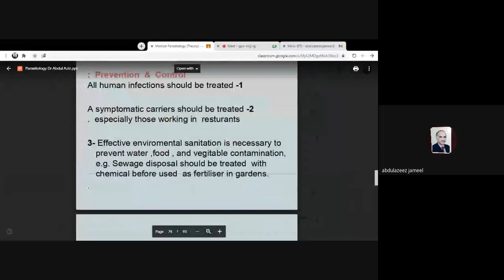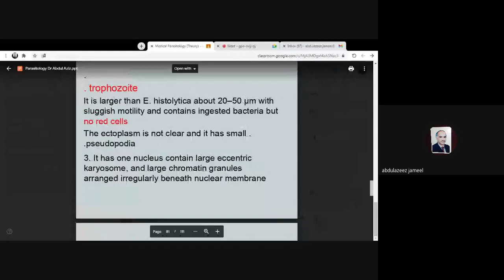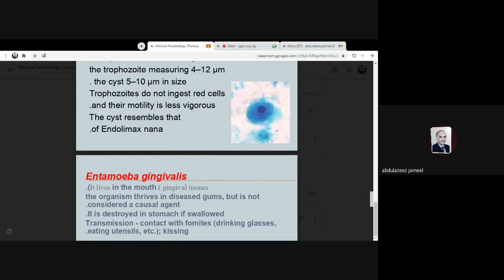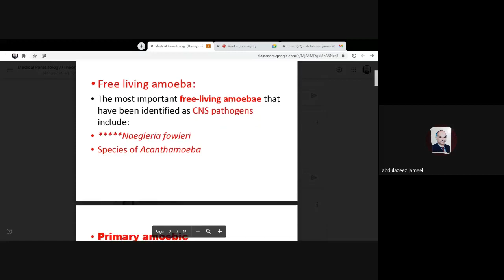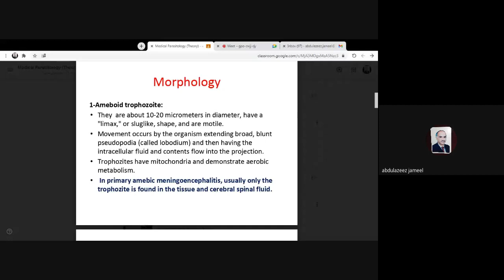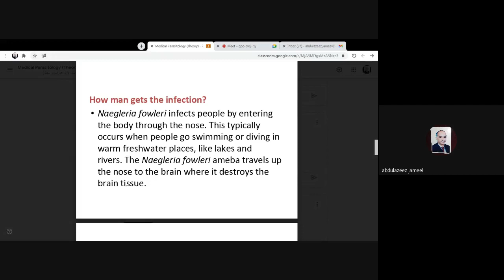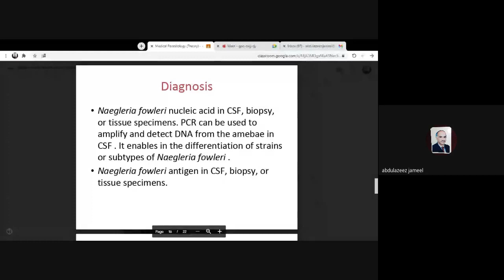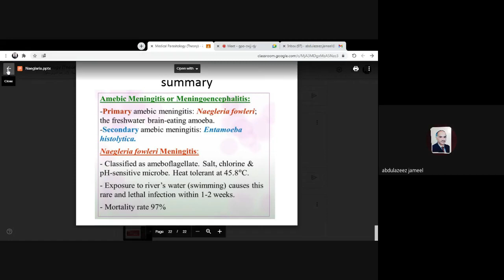طفيليات نظري البث 5المحاضرة 5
طفيليات نظري
البث المباشر الخامس
المحاضرات :
من سلايد 77
lec 3 _ NON PATHOGENIC AMOEBA
lec 4_ Balantidium coli
lec 5_ FREE LIVING AMOEBAE